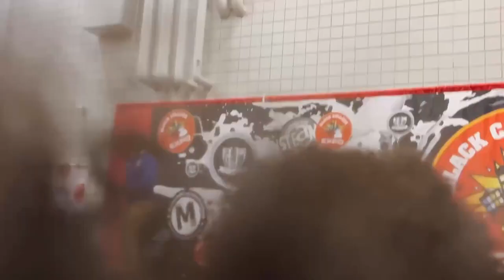CLARKSVILLE TO ATLANTA VLOG PT2 (MUST WATCH)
Google me: Lil Zay Clarksville  ®

Snap: 931_madekk
Snap: ej_saucy2006